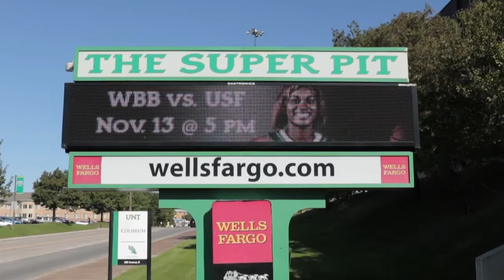WBB | USF 69, North Texas 61 - 11/14/15